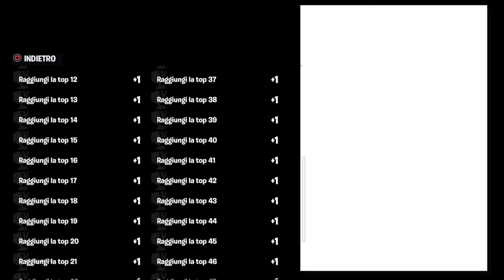SCOPERTA LA SKIN DI THE GREFG! - FORTNITE EVENTI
🖤Canale adatto a tutti i gamers🤍
contenuti porto
Porto contenuti di Fortinite tutte le novità del momento ! Sono una ragazza Gamer che vorrebbe avere una bella comunità che la sostiene 😉🤗
Vuoi supportarmi?🤔➝ Allora mandami l'amicizia al mio profilo ID KitsuneGameplays è fammi un regalo🎁 ti ringrazierò in un video💕

✅Se sei arrivato fin qui e hai messo like e sei iscritto e hai lasciato un commento, vol dire che ci tieni al mio canale 💕 ti ringrazio per riconoscerti scrivi ma non dirlo a nessuno!: